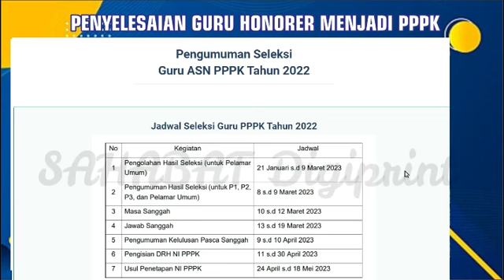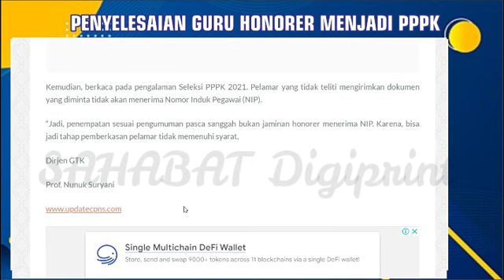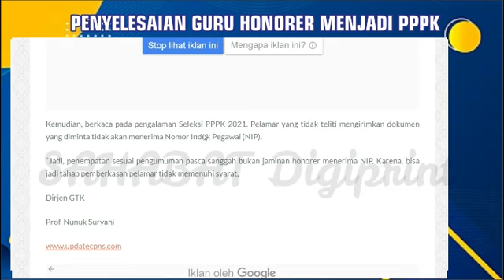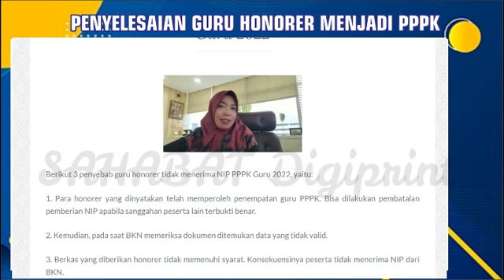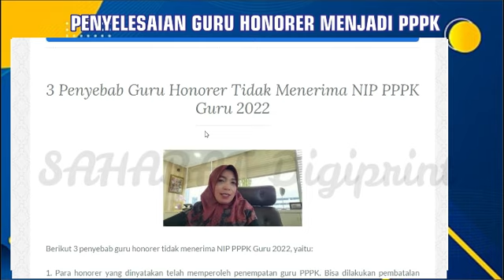🔴SANGAT PENTING..!! PESAN KEMDIKBUD GURU LULUS & DAPAT PENEMPATAN 3 PENYEBAB GAGAL MENDAPATKAN NIP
INFO PPPK TERBARU

 • 🔴KABAR GEMBIRA..!...

PPPKGURU
gaji pppk

pppk guru,
pppk terbaru,
pppk pai,

pppk adalah,
pppk afirmasi,
pppk apoteker,
pppk afirmasi masa kerja,
pppk artinya,
pppk agama,
pppk akuntansi,
apa pppk,
pppk bk,
pppk bimbingan konseling,
pppk bidan,
pppk bkkbn,
pppk cpns,
pppk crispy,
pppk cilacap,
pppk channel,
pppk cat,
pppk cnn,
crispy pppk,
pppk ditunda,
pppk dki,
pppk dosen,
pppk dki jakarta,
pppk dpr,
pppk diangkat pns,
pppk ekonomi,
ebook pppk untuk guru sd,
edukasi ppok,
ebook pppk pgsd 2021,
eksponen pppk,
evaluasi pppk tahap 1,
elips pppk,
email pppk,
pppk fisika,
pppk fighter,
pppk fr pgsd,
pppk fungsional,
pppk formasi,
pppk geografi,
pppk honorer,
pppk hari pertama,
pppk hasil,
pppk ipa,
pppk ips smp,
pppk ips,
pppk info,
pppk jatim,
pppk jadi kepala sekolah,
pppk jombang,
pppk jateng,
pppk jateng 2021,
pppk kemendikbud,
pppk kemenag,
pppk kemenag 2021 terbaru,
pppk kesehatan,
pppk kompetensi teknis,
pppk kimia,
pppk kemenag 2022,
pppk kemenkeu,
sk pppk,
pppk life,
pppk lulus,
pppk lulus passing grade,
pppk livescore,
pppk lampung,
pppk lulusan ppg,
pppk matematika,
pppk matematika sma,
pppk manajerial,
pppk otomotif,
pppk oku,
pppk olahraga,
pppk oku timur,
ppk online,
ppppoooo,
pppk okezone,
pppk pjok,
pppk pgsd,
pppk petra,
pppk perawat,
pppk rpl,
pppk rapat,
pppk radiografer,
pppk rri,
pppk soal,
pppk sd,
pppk sosio kultural,
pppk sejarah,
pppk soal teknis,
pppk sosiologi,
pppk teknis,
pppk terkini,
pppk update,
pppk viracun,
pppk viral,
pppk wawancara,
pppk wawancara guru,
pppk wonogiri,
pppk wawancara bidan,
pppk wonosobo,
pppk wajo,
mp3 pppk,
pppk yura,
pppk yp1,
pppk yang tidak lolos tahap 1,
pppk yp3,
pppk youtube,
pppk yang lulus,
y-p3 pppk,
y p3 dalam pppk,
zoom pppk,
pppk 1,
pppk 2021,
pppk 2019,
pppk 2,